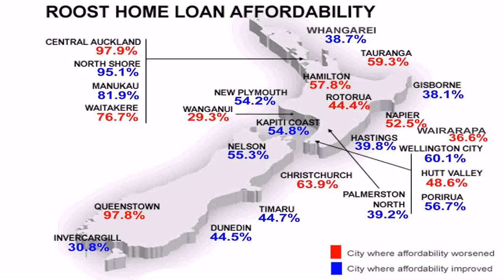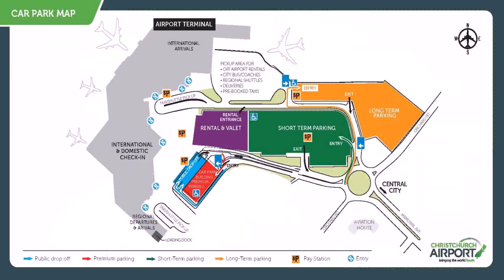House Plans Christchurch Nz (see description) (see description)